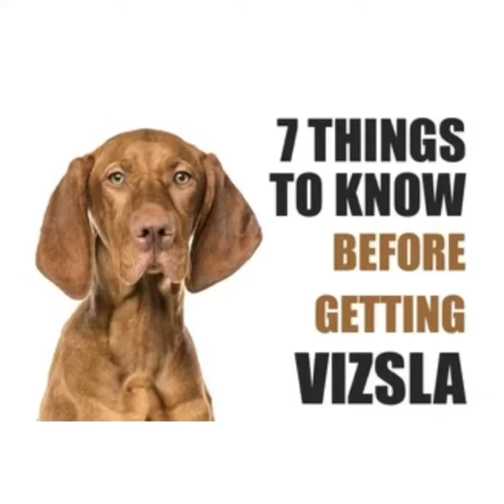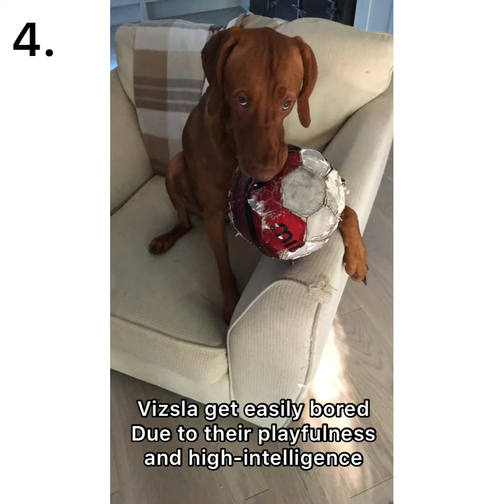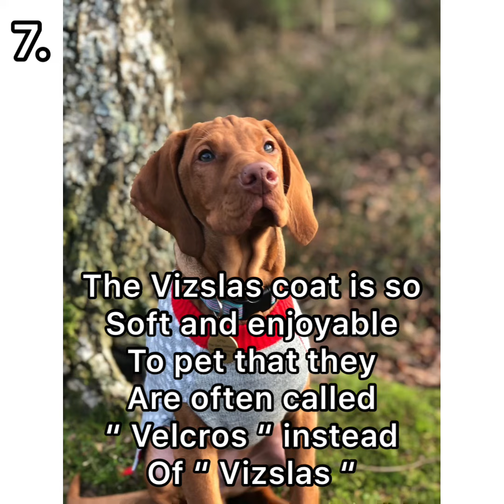7 Things you NEED to know before getting a Vizsla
This video was about things you need to know before getting a Vizsla!